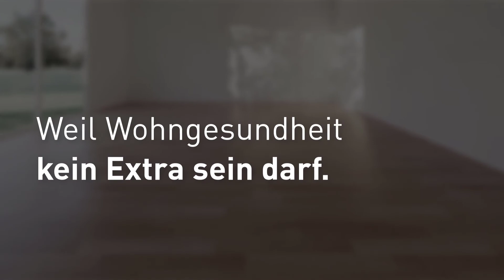Zuhause neu denken | Wohngesund Bauen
Du träumst davon in einer Immobilie zu leben, die deine Gesundheit fördert, anstatt ihr zu schaden? Seit weit über 10 Jahren ist das Wohngesunde Bauen ein zentrales Thema für Krieger+Schramm.

Mit einem eigenen Fachbereich und externen Spezialisten haben wir Möglichkeiten entwickelt, unseren Bauherren einen besonderen Vorteil für ihre Gesundheit in den eigenen vier Wänden zu bieten. Angefangen von der Prüfung der Baumaterialien auf Schadstoffe bis hin zur Auswahl und Schulung unserer Baupartner, achten wir akribisch auf die Einhaltung unserer strengen Kriterien zum Wohngesund Bauen.

Der gesamte Bauablauf wird von unseren  WohnGesundheitsKoordinatoren begleitet und überwacht. Bereits seit einigen Jahren sind wir goldzertifizierte Fachplaner (Sentinel Haus Akademie) für wohngesunde Lebensräume.

// Seit 1992 hat sich die Krieger + Schramm Unternehmensgruppe von einem reinen Bauunternehmen zu einem modernen und leistungsfähigen Wohnungsbau-Spezialisten entwickelt. Als inhabergeführtes Familienunternehmen stehen die über 140 Mitunternehmer/innen an deutschlandweit 5 Standorten für Zuverlässigkeit, Partnerschaft, Kompetenz und Verantwortung.